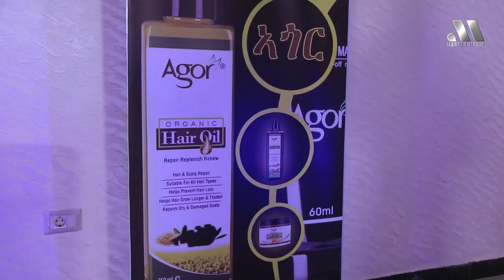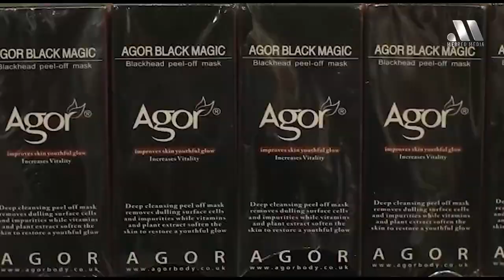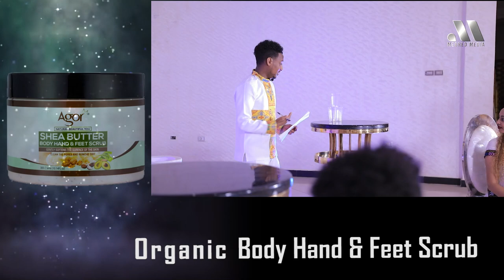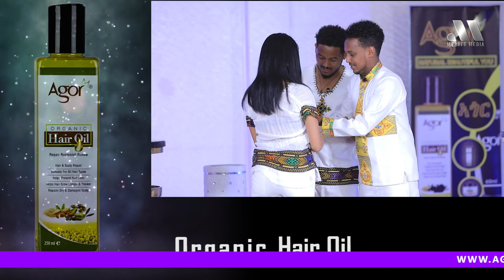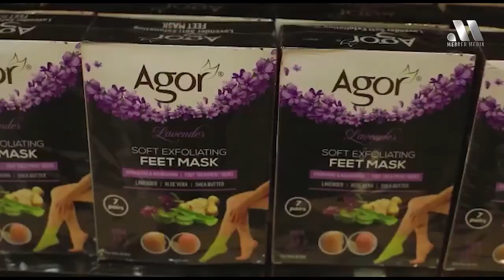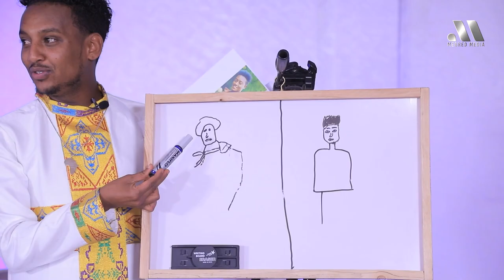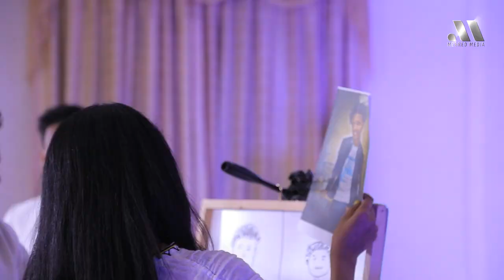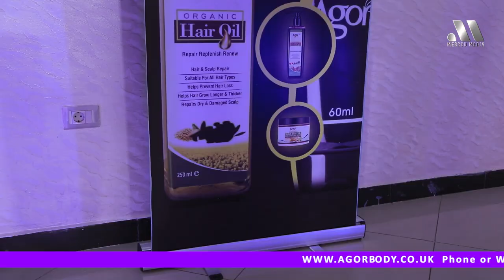Mebred Media | Full Show Part 1 | HAPPY EASTER | ፍሉይ መደብ ብምኽንያት በዓል ትንሳኤ | Eritrean show with Awet.